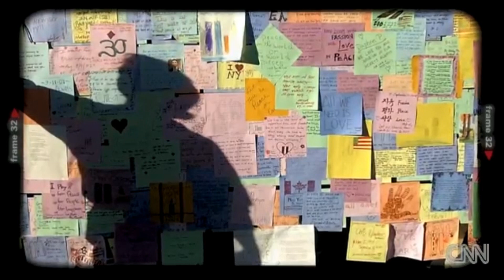Beyonce "God Bless The U.S.A."